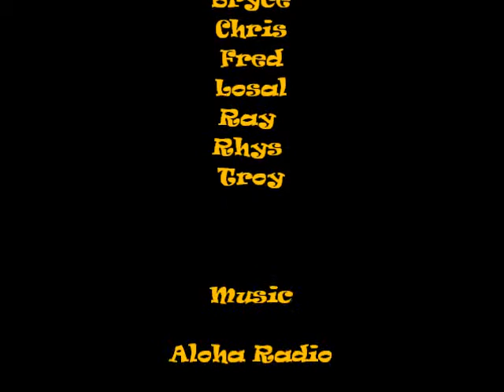Mollymook Charity Classic 2013 Old Mal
The Old Mal division of the
Mollymook Charity Classic 2013